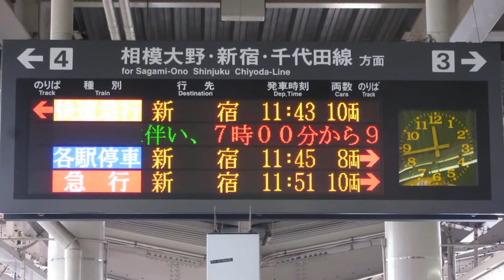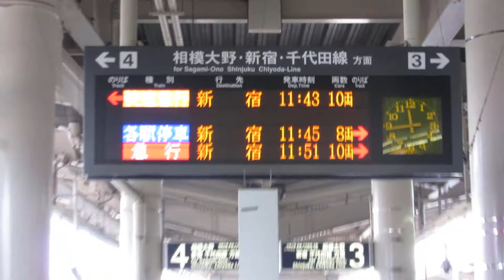小田急 海老名駅 ホーム LED電光掲示板(発車標)